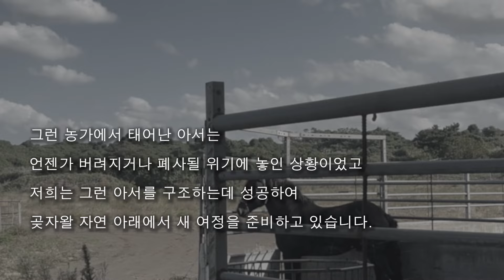아서이야기 EP1.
지난 가을 저희는 아서를 만났습니다.
그리고 아서의 새로운 여정은 이제 시작되려 합니다.